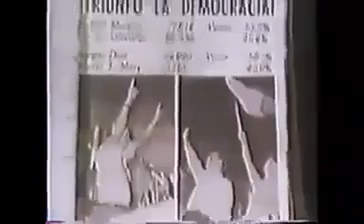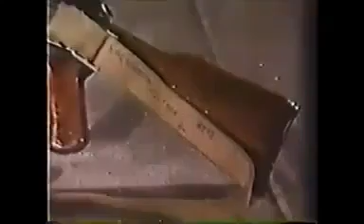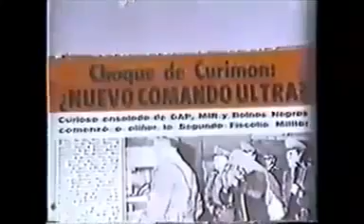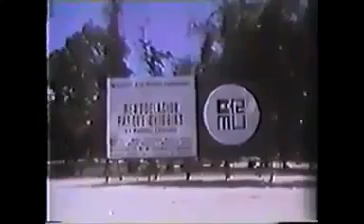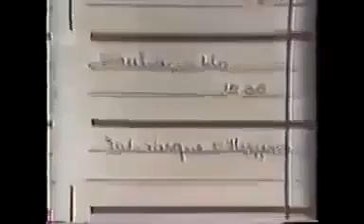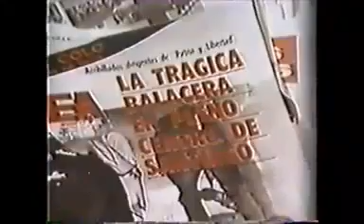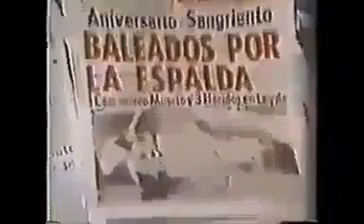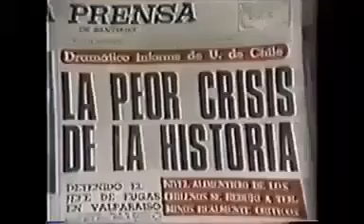MULTIGREMIAL FACIR - ¿ES POSIBLE?